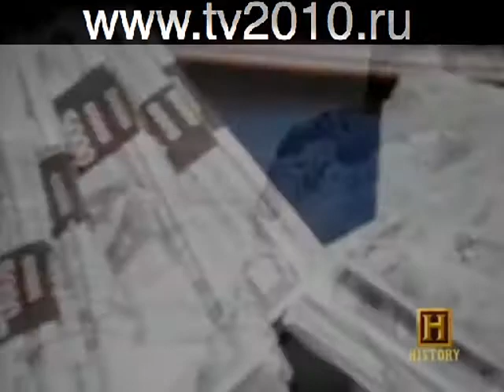texas holdem poker all in